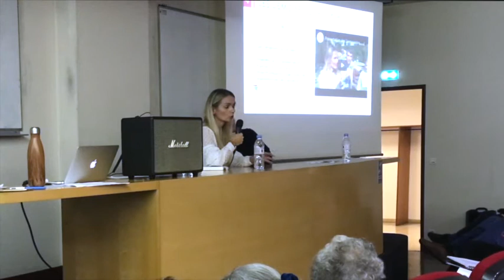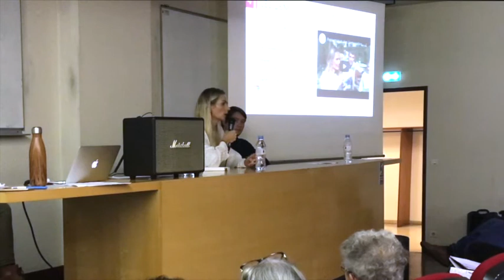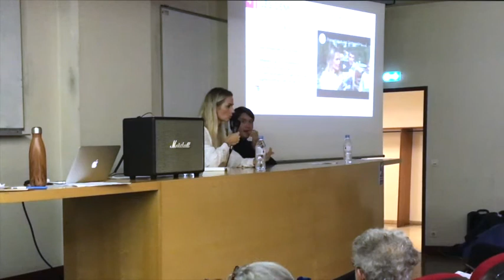CONFÉRENCE “TOURISME ET POLITIQUE”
Katia Lobato est intervenue en tant que conférencière au Panthéon Sorbonne à Paris